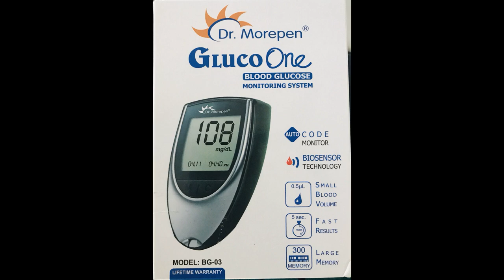രക്തത്തിലെ പഞ്ചസാര എങ്ങനെ നിർണ്ണയിക്ക്കണം//How To Test Blood Glucose At Home Health tips Part-3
Amazon link
Dr. Morepen BG-03 Test Strips - 50 Strips (Multicolor)
Dr. Morepen Bp02 Automatic Blood Pressure Monitor (White)
Dr. Morepen Extra Large Display BP Monitor BP-02-XL (Multicolour)

DM For Paid Promotions
Marketing Products

Equipment used in Health & Voyage :

വീട്ടിൽ രക്തത്തിലെ പഞ്ചസാര എങ്ങനെ നിർണ്ണയിക്ക്കണം/How To Test Blood Glucose At Home
How To Check Blood Glucose At Your Home Using Morepen Glucose Monitor, Dr Morepen Glucose Monitor | Unboxing, Review & Demo | Glucometer
Dr. Morepen BG-03 Gluco One Glucometer Combo, 50 Strips (Multicolor)
# Dr more pen BG-03